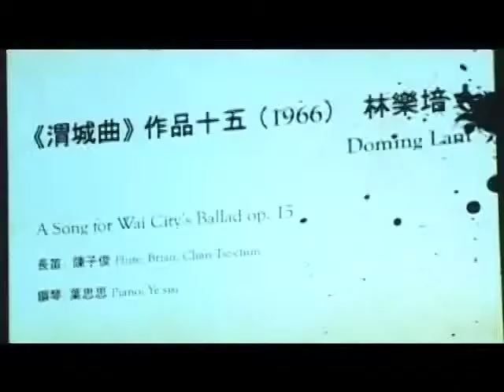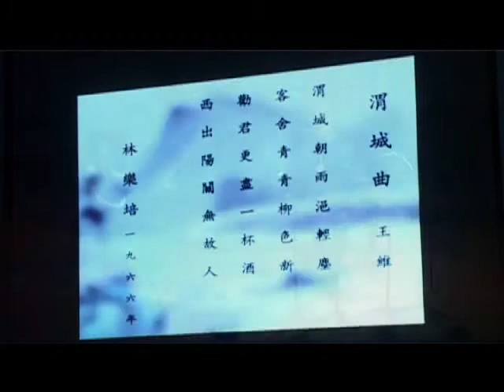EMERGENCE, Doming Lam tribute concert (selection I)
EMERGENCE, Doming Lam tribute concert

2011/07/06
Hong Kong Academy for Performing Arts, Concert Hall

渭城曲
Three Settings of Wai City's Ballad (1966) op. 15

Composed by Doming Lam
Performed by Sisi Ye & Brain Chan Tsz-chun